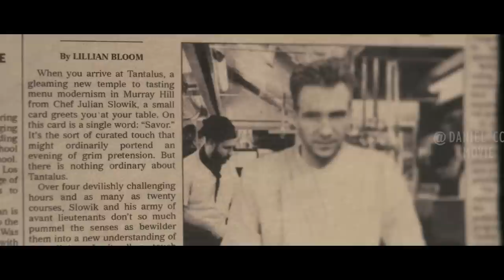Humiliated Chef Tailors His Ignorant Guests Into Food Courses |THE MENU